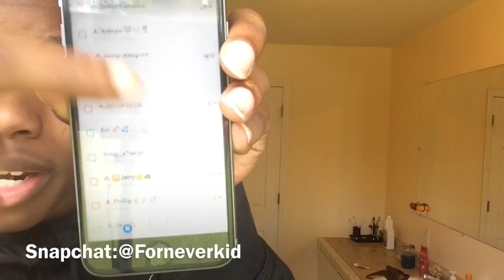10K Subscriber GIVEAWAY | Snapchat Exclusive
IntroSong - Derrick Milano - Jerry Rice
OutroSong - Rich The Kid - Read About It